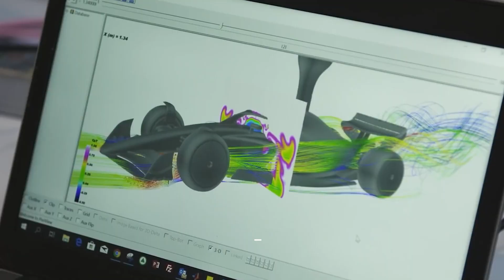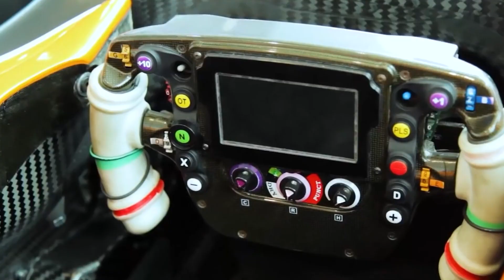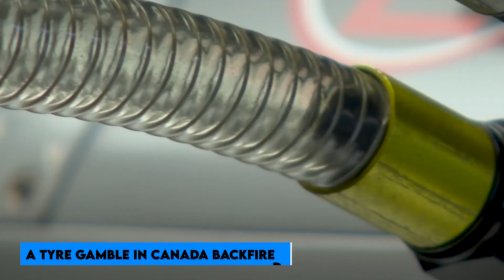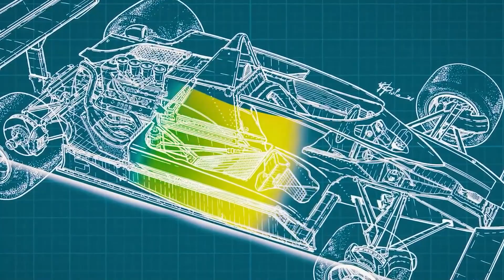Lewis Hamilton FURIOUS At Toto Wolff After Ruined Strategy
Last weekend was the home Grand Prix for Max Verstappen, but for a moment it looked like Lewis Hamilton was going to grab the win right before the Dutch fans. But, unfortunately for Lewis, the DUTCH GP took a different turn.. Why was Lewis Hamilton so furious at Toto Wolff?

Lewis Hamilton was furious with his team following a disastrous finish to his race at the Dutch Grand Prix.

Throughout the race, the Brit displayed impressive pace and appeared to be the main rival to home favorite Max Verstappen. Because of the speed of his Mercedes, he appeared to be the favorite to win his first race of 2022 at one point.

However, a couple of decisions made late in the safety car period changed everything. Hamilton was leading the race when Verstappen was pulled in for soft tyres, but the second safety car brought them all together.

About Racing Insights
🎥 Videos about Formula 1, Formule 1 news & racing teams
🎨 Written, voiced and produced by Racing Insights